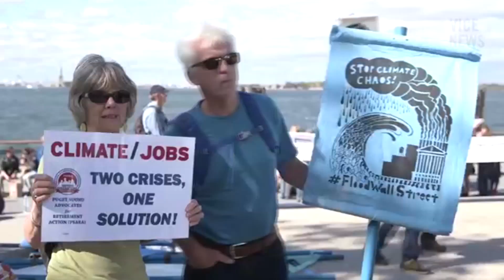The BIG Thaw - Intro Video